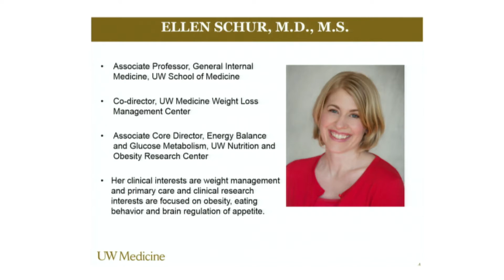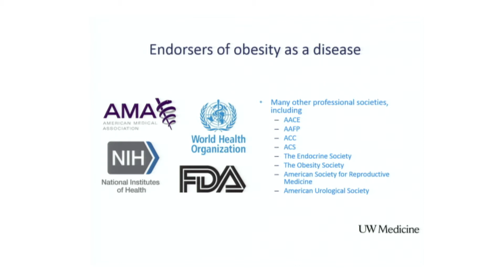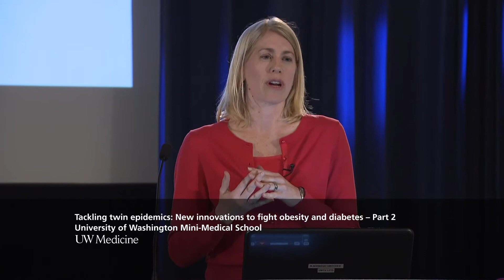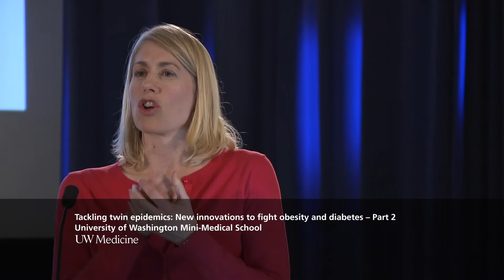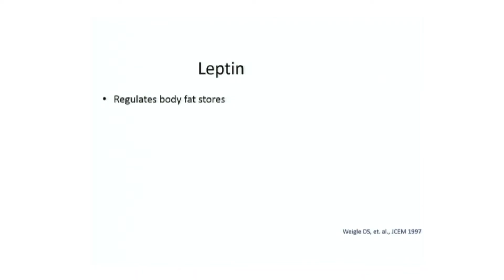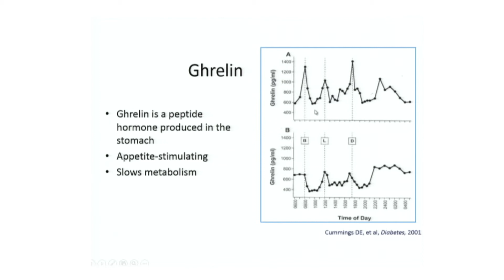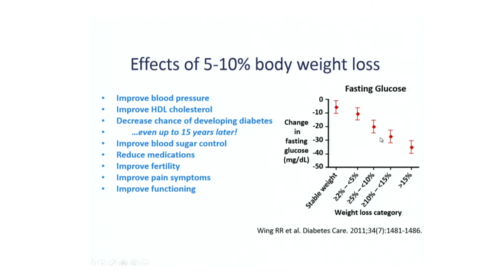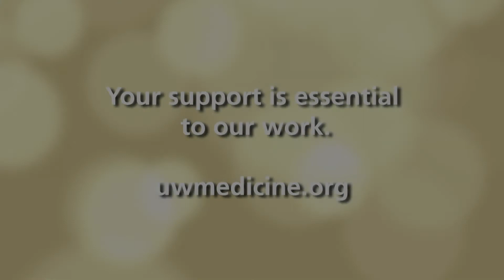Tackling Twin Epidemics: New Innovations to Fight Obesity and Diabetes, Part II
UW Medicine's Mini-Medical School is a series of lectures and demonstrations designed to teach viewers about medical science, patient care and leading-edge research underway at the University of Washington.

Get the latest on reversing the trends for these two major diseases.  Part two is presented by Doctor Ellen Schur.

Mika Sinanan, M.D., Ph.D., UW Medicine
Ellen Schur, M.D., M.S., UW Medicine, associate professor, General Internal Medicine, UW School of Medicine, co-director, UW Medicine Weight Loss Management Center, associate core director, Energy Balance and Glucose Metabolism, UW Nutrition and Obesity Research Center

02/24/2015